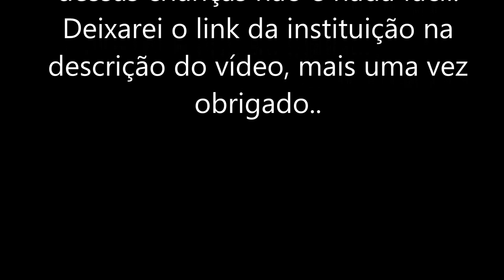FAZENDO CRIANÇAS FELIZES - POR UM DIA MELHOR - POR UM MUNDO MELHOR - BRN013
QUER GANHAR DINHEIRO COM YOU TUBE ACESSE LINK DO FULLSCREEN AQUI ABAIXO QUE É APENAS POR INDICAÇAO
E ENTRE PARA A NETWOORK QUE ADMINISTRA SEUS GANHOS.

Sociedade Beneficente Gota Amor

Endereço: R. Eliane Araújo Neves, 266, São Paulo, 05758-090